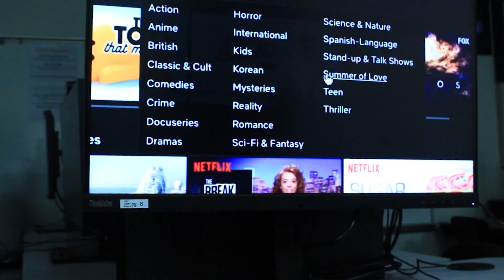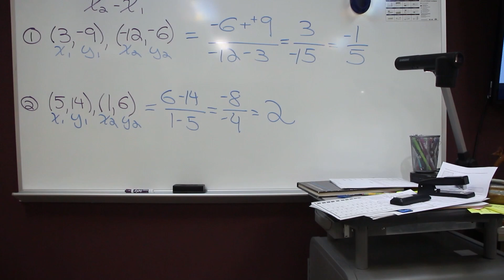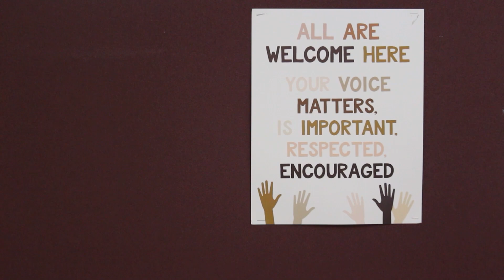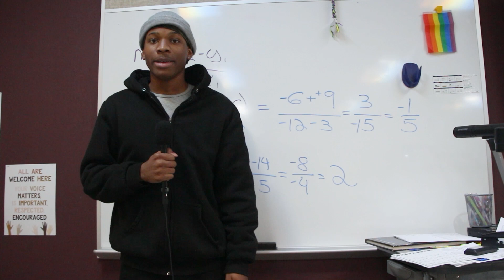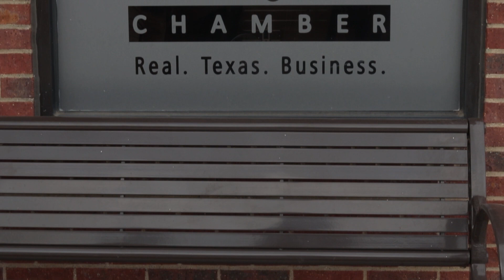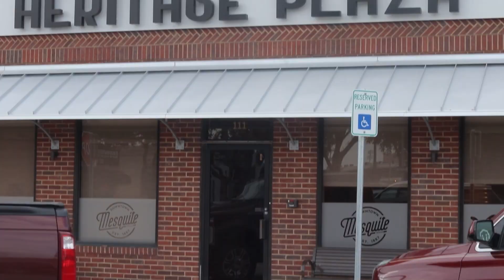MSEB LIVE: S5E3 12/06/23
On today’s Episode of MSEB News, Get ready to tee off with Coach Bob Howig as he takes MSEB News on a tour of Mesquite ISD's newest golf facility. Then, we'll explore how the Hollywood writer's strike is affecting the entertainment landscape of movies, TV, and streaming platforms. Next, we ask the question, what is your favorite lesson? An inside look into why people like Anime, and finally, join us as we uncover the incredible features, benefits, and impact that the Mesquite Chamber of Commerce has on their members and the community.

Mesquite Student Entertainment & Broadcasting

Produced by -
MISD Advanced Audio/Video Students

Executive Producer - Donny Coursey

MESQUITE INDEPENDENT SCHOOL DISTRICT CAREER & TECHNICAL EDUCATION